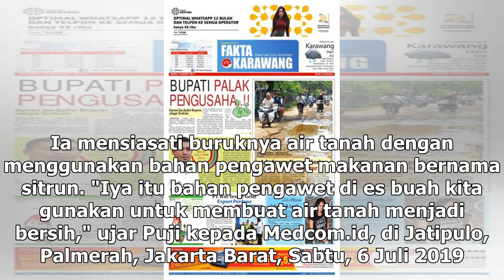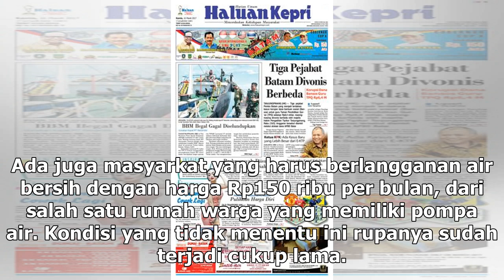Suara Media | Warga Jatipulo Keluhkan Penggunaan Air Tanah